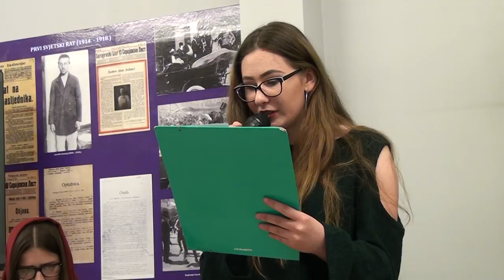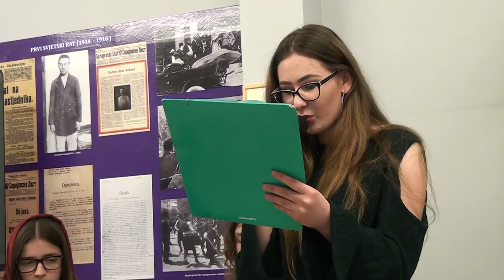SEDŽDA NA ČISTOJ ZEMLJI BOSANSKOJ - HARUN EF. HODŽIĆ - ZENICA (IML TV)